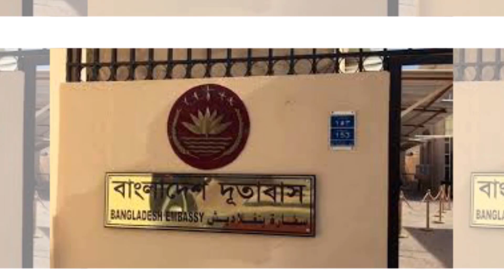কাতার দুতাবাসের বিজ্ঞপ্তি প্রকাশ । কাতারের সর্বশেষ খবর । কাতার প্রবাসীদের খবর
আশাকরি, আমার আজকের ভিডিওটি আপনাদের অনেক ভালো লাগবে,
 যদি ভালো লাগে প্লিজ একটা লাইক দিবেন এবং ভিডিওটি শেয়ার করবেন
সম্পূর্ণ ভিডিওটি দেখার জন্য আপনাকে অসংখ্য ধন্যবাদ।